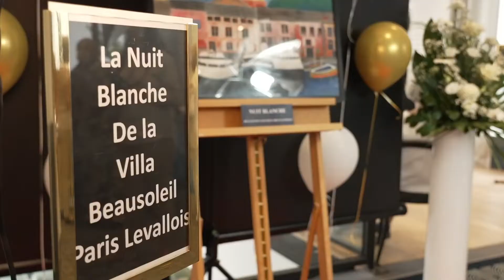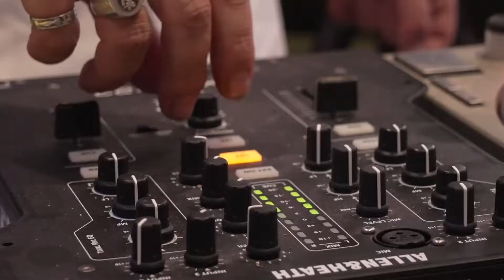CONCOURS MDRS BEAUSOLEIL PARIS LEVALLOIS "Soirée Blanche à la Villa"